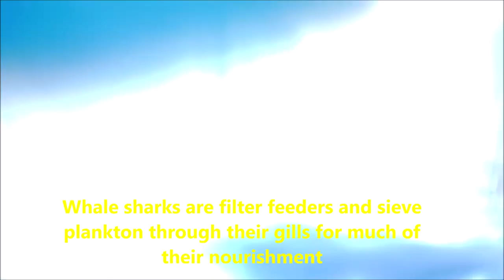Swimming with Whale Shark at Oslob Cebu, Philippines | Gentle friendly giants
Swimming with the Whale Shark is not as scary as you might think. These are the gentle giants that just do their own thing of swallowing planktons.

We flew all the way from General Santos to Cebu just to witness these Whale Shark, locally known as Butanding. My family of five travelled on a tight budget , so decided to explore the place ourselves than to pay with guided Tours.

I searched Google for the cheapest rental car we can get without a hassle, and found CITI cars Cebu, sent queries thru text and requirements are very straightforward. Just a photo of my car licence and passport.
Arriving at the airport is a breeze as CITI cars delivered the car at the arrival area of the airport where I handed the payment and off we go to explore Cebu.(I hate the traffic and narrow road of the city). We went straight to our accommodation to relax, getting ready for Oslob the following day.

Left 5:30am from Cebu and arrived 8:45am at Oslob and staight away booked to swim with the Shark that day. Lucky we were the last three group that was granted the "go signal" be with these giants that day. Forgot how much we paid but all the snorkeling gears and paddled boat ride is included. You can also rent for action/underwater camera to document your experience.

My kids was hesitant to swim at first seeing other people swimming with the whale shark convinced them to dive into the water.. Besides its just about 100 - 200 meters away from the shore.

Swimming with them in close proximity is surreal. its like 20X as big as you. and I noticed some small kind of fish having a synchronized swim with whale shark. The largest confirmed whale shark (Rhincodon typus) was 41.5 feet long and weighed about 21.5 tons. Whale sharks are filter feeders and sieve plankton through their gills for much of their nourishment. They also sieve squid, krill, and small fish. Whale sharks have about 3,000 tiny teeth (less than 1-inch long), but they don't use their teeth to eat and a lifespan that’s estimated to be 70 to 100 years. They reach sexual maturity at around 30 years. and they are considered to endangered. I hope that my grandchildren can still see them in the future. There should be program that will be funded by the Philippine government specifically for them.

These sharks regularly visit this area in Oslob as they are being fed from morning till 11am only. Then they will go back to the open ocean to do their usual life.